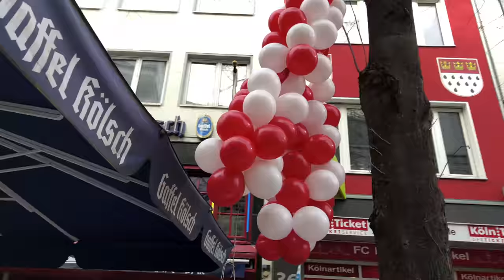Rudolfplatz Köln 4k , Köln Dom 4k , Cologne Cathedral in 4k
The Best iPhone Gimbal ! DJI Osmo Mobile 2  Footage Test In 4K( 24fps)  - Short Tour through Cologne PART 1

The German city of Cologne was founded in the 1st century as the Roman Colonia Claudia Ara Agrippinensium. It was taken by the Franks in the 5th century and became an important city of Medieval Germany, the seat of an Archbishop and a Prince-Elector. As the Free Imperial City of Cologne it was one of the centers of the Hanseatic.
Most of the city was destroyed in the bombing of Cologne in World War II, so it was of limited importance in post-war West Germany. It had returned to its pre-war population by 1959, by which time Düsseldorf was the political center of the state of North Rhine-Westphalia, and Bonn was the (provisional) capital of the Federal Republic. In the late 20th century, Cologne grew into a center of the sprawling Rhine-Ruhr metropolitan area, with some 12 million inhabitants, just over one million of whom live in Cologne proper (as of 2012), making the city the fourth largest in Germany (after Berlin, Hamburg and Munich).
Roman period.
In 39 BC the Germanic tribe of the Ubii entered into an agreement with the forces of the Roman General Marcus Vipsanius Agrippa and settled on the left bank of the Rhine. Their headquarters was Oppidum Ubiorum (settlement of the Ubii) and at the same time an important Roman military base. In 50 AD the Cologne-born Agrippina the Younger, wife of the Emperor Claudius, asked for her home village to be raised to the status of a colonia — a city under Roman law. It was then renamed Colonia Claudia Ara Agrippinensis (colony of Claudius and the altar of Agrippina), shortened to Colonia Agrippina (Colony of Agrippina). In 80 AD the Eifel Aqueduct was built. It was one of the longest aqueducts of the Roman Empire, delivering 20,000 cubic metres of water to the city every day. Ten years later, the colonia became the capital of the Roman province of Lower Germany, Germania Inferior, with a total population of 45,000 people[citation needed][dubious – discuss] occupying 96.8 hectares.[1]
In 260 AD Postumus made Cologne the capital of the Gallic Empire, which included the Gallic provinces, the German provinces to the left of the Rhine, Britannia, and the provinces of Hispania. The Gallic Empire lasted only fourteen years.By the 3rd century, only some 20,000 people lived in and around the town.[citation needed] In 310 AD, Emperor Constantine I had a bridge constructed over the Rhine, guarded by the castellum Divitia. Divitia later became a part of Cologne with the name Deutz.
The presence of Jews in Cologne was documented in AD 321. When exactly the first Jews arrived in the Rhineland area cannot now be established, but the Cologne community claims to be the oldest north of the Alps. As early as 321 AD, an edict by the Emperor Constantine allowed Jews to be elected to the City Council.
Postwar Cologne.
The destruction of the famous twelve Romanesque churches, including St. Gereon's Basilica, Great St. Martin, St. Maria im Kapitol and about a dozen others during World War II, meant a tremendous loss of cultural substance to the city. The rebuilding of these churches and other landmarks like the Gürzenich was not undisputed among leading architects and art historians at that time, but in most cases, civil intention[clarification needed] prevailed. The reconstruction lasted until the 1990s, when the Romanesque church of St. Kunibert was finished.It took some time to rebuild the city. In 1959 the city's population reached pre-war numbers again. Afterwards the city grew steadily, and in 1975 the number exceeded one million inhabitants for about a year. The population stayed just below a million for the next 35 years, before again surpassing the million inhabitant mark in 2010.
Catering especially to these companies is the newly developed Media Park, which creates a strongly visual focal point in downtown Cologne and includes the KölnTurm (Cologne Tower), one of Cologne's most prominent highrises. Secondly, a permanent improvement in traffic infrastructure, which makes Cologne one of the most easily accessible metropolitan areas in Central Europe.
Due to the economic success of the Cologne Trade Fair, the city arranged a large extension to the fair site in 2005. The original buildings, which date back to the 1920s, are rented out to RTL, Germany's largest private broadcaster, as their new corporate headquarters.
A controversy started after Muslims in Cologne sought to build a mosque